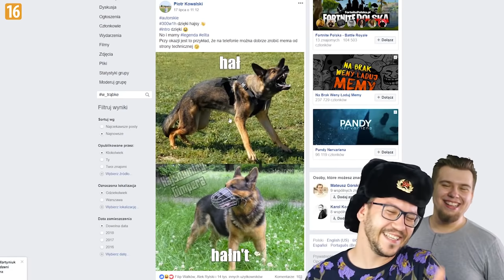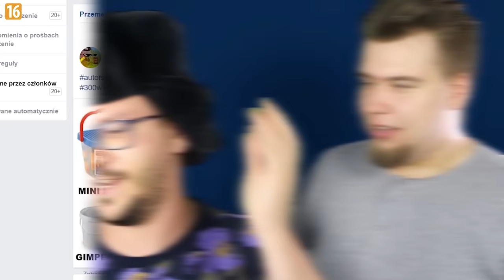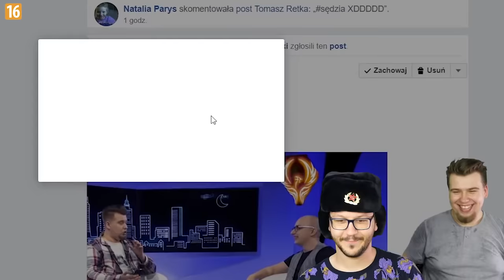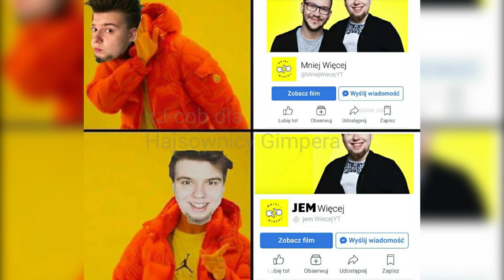WYBITNE TRIO! FUNNY MOMENTS #24 /w Gimper & Mniej Więcej *śmieszne*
Prezes ^^
FILM ZOSTAŁ STWORZONY W CELACH HUMORYSTYCZNYCH I NIE MA NA CELU NIKOGO OBRAZIĆ! PRZEDSTAWIA ON ZBIÓR ŚMIESZNYCH MOMENTÓW Z OSTATNICH ODCINKÓW NA KANALE "GIMPER" ORAZ "MNIEJ WIĘCEJ".